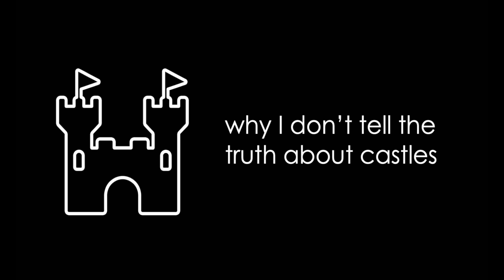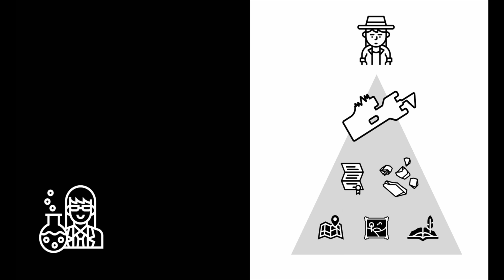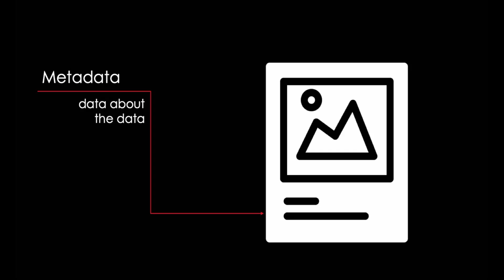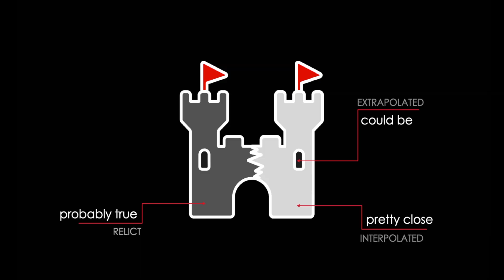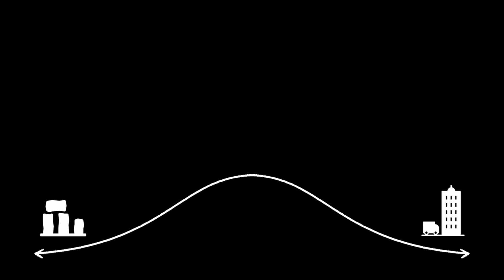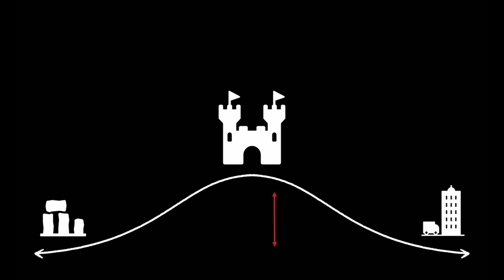History and other lies | Marleen De Kramer | TEDxUniversityofLuxembourg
"My topic is the importance of admitting that we don’t know everything, and not being too focused on telling the truth. It’s perfectly fine – in fact, it’s good scientific practice! – to say when we know something and when we’re only speculating. Like all sciences, the humanities need to move away from the “black box” model of knowledge creation."

Marleen has been bouncing around between European countries and different disciplines, completing a degree in Architecture at the Technical University of Wuppertal, Germany, a degree in Heritage Science at Queen’s University, Belfast, Northern Ireland and a Marie Sklodowska Curie Fellowship in Digital Cultural Heritage in Vienna, Austria. She’s now working toward a PhD in History at the University of Luxembourg, where she is doing virtual reconstructions of castles.  Marleen has been bouncing around between European countries and different disciplines, completing a degree in Architecture at the Technical University of Wuppertal, Germany, a degree in Heritage Science at Queen’s University, Belfast, Northern Ireland and a Marie Sklodowska Curie Fellowship in Digital Cultural Heritage in Vienna, Austria. She’s now working toward a PhD in History at the University of Luxembourg, where she is doing virtual reconstructions of castles. This talk was given at a TEDx event using the TED conference format but independently organized by a local community.